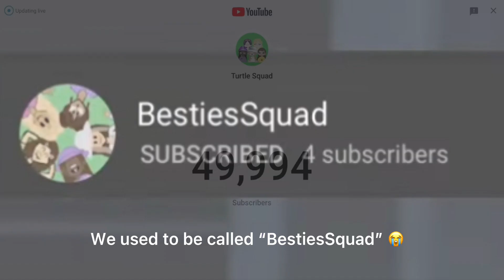50K Subscriber Milestone ❤️||Fan Edit Details In The Comments!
Welcome All! To the most swaggy description you’ve ever seen.
Everyday stuff:
Game: Roblox
Editing Apps: CapCut ✂️ & Funimate 🥲
Knowledge about us:
There are five of us!
Here are the people in our squad:
-Katie 🦋 (Online)  💚
-Huncho 🐱 (Online) 💚
-Mocha ☕️ (Online) 💚
-Indigo 💜 (Online) 💚
-Flower 🌸 (Offline) ❤️